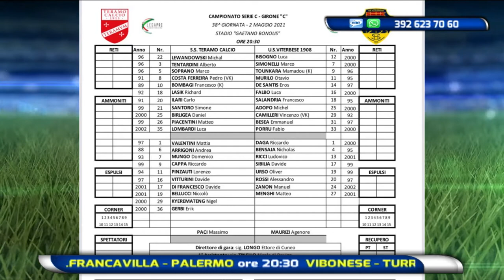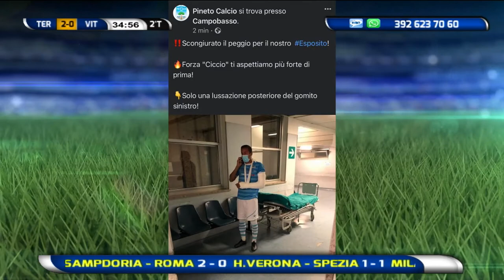Abruzzo del Pallone 31^ puntata del 2 maggio 2021